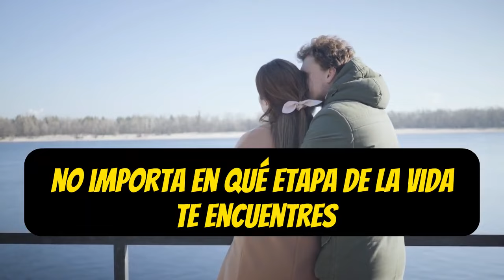Usa ESTAS ESTRATEGIAS Y Multiplicarás TU DINERO En MUY POCO TIEMPO 😮😮🔥🔥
¡Bienvenido a nuestro video más reciente donde te revelaremos estrategias comprobadas para multiplicar tu dinero en un tiempo récord! Si estás buscando formas eficientes y rápidas de aumentar tus ingresos, has llegado al lugar correcto. En este video, compartiremos contigo técnicas y consejos exclusivos que te ayudarán a ver resultados financieros impresionantes en muy poco tiempo.

1)This video has no negative impact on the original works (It would actually be positive for them)
2)This video is also for teaching purposes.
3)It is not transformative in nature.
4)I only used bits and pieces of videos to get the point across where necessary.